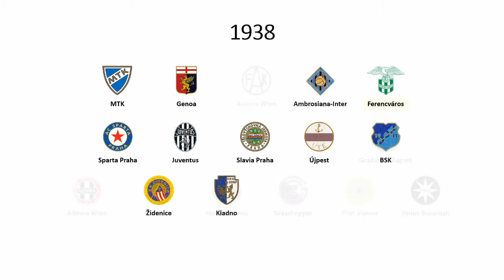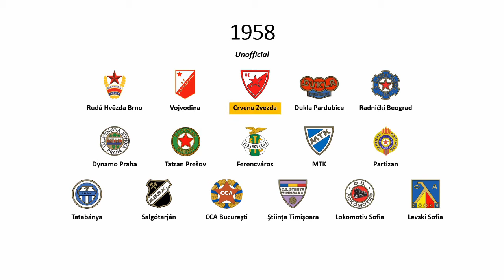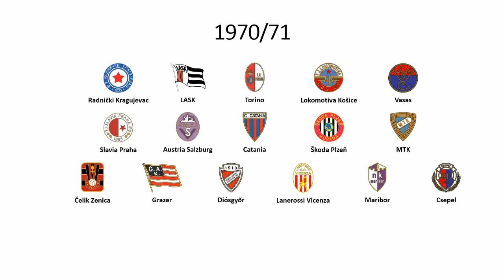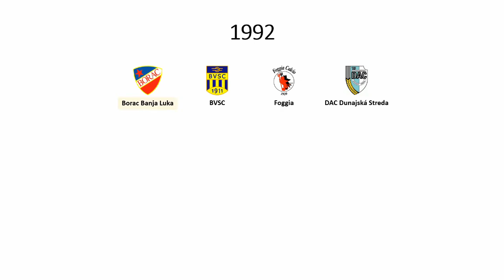Cronologia da Copa Mitropa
Cronologia da Copa Mitropa de 1927 até 1992.
Músicas utilizadas:
Sensible Soccer - Set Up (Mega Drive)
Sensible Soccer - Playing a Soccer Game (Mega Drive)